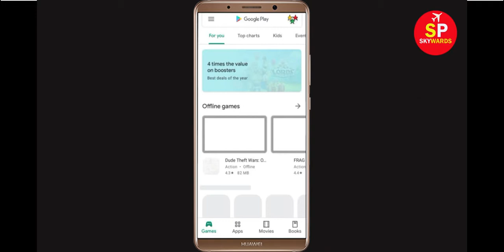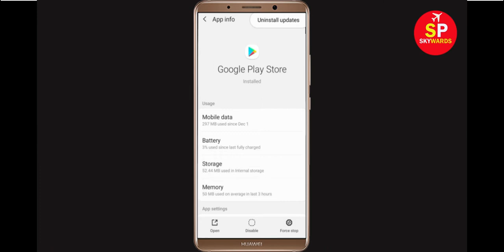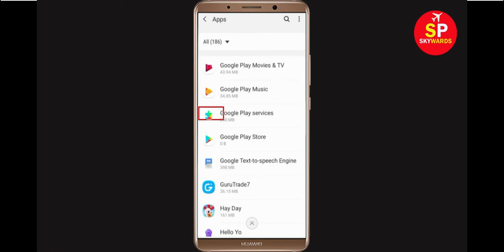Solve Can't Install App Error On Google Play Store in Android & Ios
If you are facing problem in Google Play store to download and isntall AMAZE error on your mobile then you are at right place, i will show you How To Fix / Solve Can't Install / Download AMAZE Error On Google Play Store in Android & Ios. If you are facing same problem in your android phone it will help you to get rid of this problem. So, Lets Start to Fix AMAZE App downloading problem solutions.